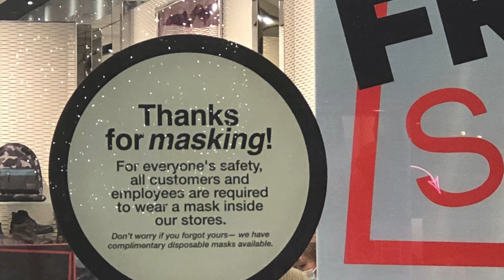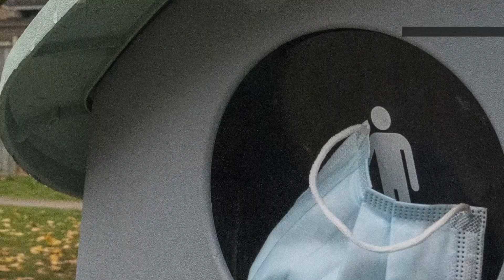Furey Factor: Are We Finally Free Of Masks, Mandates? Yes!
Columnist Anthony Furey suggests the  Ontario government should stay on track and lift the mask mandate as planned, and those who want to keep masking beyond this date can choose to do so.